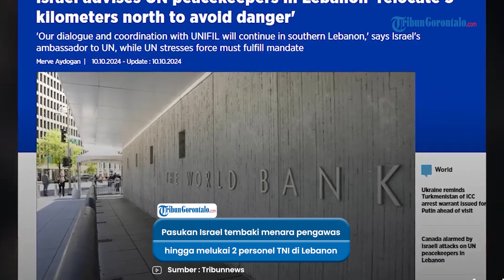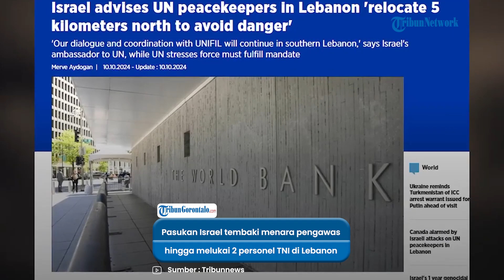Tembaki Bunker Pasukan Unifil hingga Lukai 2 Personel TNI di Lebanon, Israel Beri Ancaman!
vp : aldy

Pasukan Israel menembaki menara pengawas, pintu masuk bunker hingga melukai 2 personel TNI di Lebanon.

Usai menembaki pasukan penjaga perdamaian PBB, Israel memberikan ancaman .